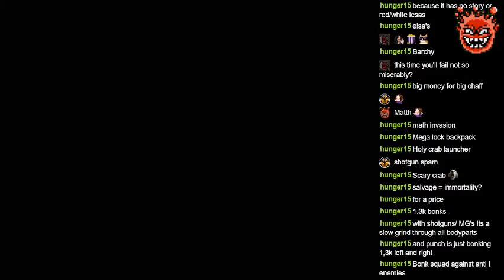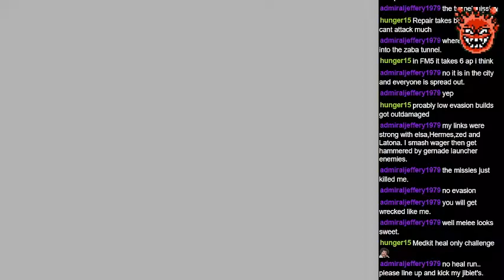Front Mission 4 (PS2) #43 Stage 28 Paris | Melee only (NG+)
Setup:

Elsa / Zead / Latona / Bosch / Beck:
Body: Blizzaia S
Arms: Frost M
Legs: Tatou 2
Backpack: TB-160ER
Hands: Crusader

Hermes:
Body: Blizzaia S
Arms: Frost M
Legs: Tatou 2
Backpack: RP2E-100V
Hands: Crusader

Links:
Elsa: Zead, Hermes, Latona
Zead: Elsa, Hermes, Latona
Hermes: Elsa, Zead, Latona
Latona: Zead, Bosch, Beck
Bosch: Zead, Latona, Beck
Beck: Zead, Latona, Bosch

Armour: Piercing